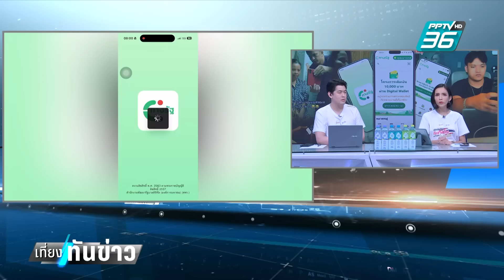นายกฯรับลงทะเบียนรับเงินหมื่นวันแรก มีขรุขระบ้าง| เที่ยงทันข่าว | 1 ส.ค. 67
นายกรัฐมนตรียอมรับการลงทะเบียนแอปพลิเคชันทางรัฐ รับเงินดิจิทัล 10,000 บาทในวันแรก อาจมีปัญหาบ้าง แต่ยืนยันรัฐบาลจะทำให้ดีที่สุด ส่วนการย้ายทะเบียนบ้านก็สามารถทำได้ แต่ส่วนตัวอยากให้ใช้ซื้อของในภูมิลำเนามากกว่า ใช้เงินกระจุกกันในเมืองใหญ่